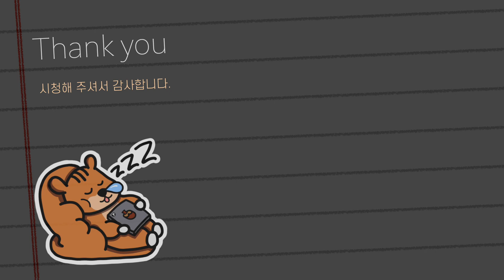[ASMR] Ear Cleaning with Feather👂✨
🎧이어폰, 헤드셋을 착용하고 시청하시면 소리에 더욱 깊이 빠질 수 있어요❤️

🟡 듣고 싶은 ASMR 혹은 원하시는 소리를 댓글로 알려주세요.
🟡 가장 좋았던 영상 구간을 댓글로 남겨주시면 다음 영상에 더 많이 반영 하도록 노력하겠습니다.

[채널 응원하기]
🎁 Membership: 채널 멤버십에 가입하여 혜택을 받고, 채널을 응원해 주세요.